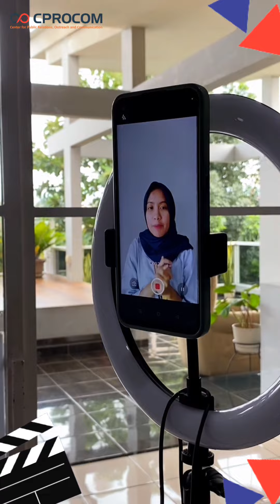Get To Know CPROCOM Internship